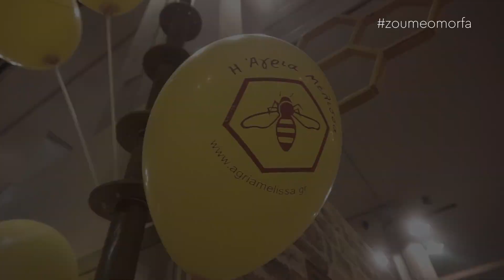Η Άγρια Μέλισσα / Κολοκυθά Ειρήνη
Στη δυτική Φθιώτιδα δίπλα στη κοιλάδα του Σπερχειού,  βρίσκεται η έδρα της μελισσοκομικής μονάδας «Η Άγρια Μέλισσα».
Μία οικογενειακή επιχείρηση που ξεκίνησε από το 1970, προσφέρει άριστη ποιότητα όλων των προϊόντων της! Έτσι, τα προϊόντα της ξεχωρίζουν και τα εμπιστεύονται, καταναλωτές και μελισσοκόμοι κερδίζοντας καθημερινά καινούργιους πελάτες και διατηρώντας τους παλιούς.
42ο χλμ. Ε.Ο. Λαμίας Καρπενησίου
Πτελέα
35011
Τηλ: 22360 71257, 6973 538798